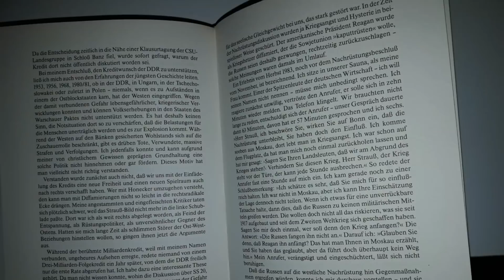DDR 70: An allem sind die Russen schuld - Ernesto Schwarz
Russland ist kein sozialistisches Land mehr, dennoch hat sich am Feindbild der NATO-Allianz wenig verändert. Wem der Text bekannt vorkommt, es handelt sich hier um eine Hommage an ein Lied von 1931 mit dem Titel "An allem sind die Juden schuld"

Von der wissenschaftlich-strategischen Konferenz zum 70. Jahrestag der Gründung der DDR. Hier sprachen Genossinnen und Genossen unserer Partei, ebenso von der KO, und auch andere.